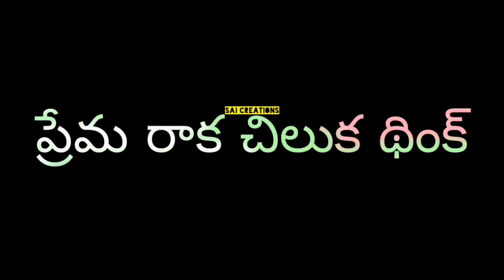Pilla nvu leni jivitham climax song lyrics wtspap satus💜💜💜💜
Pls share nd subsribe my channel